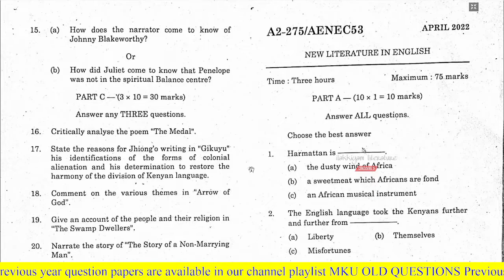AENEC53 new literature in english april 2022